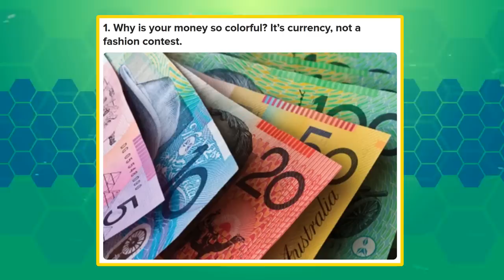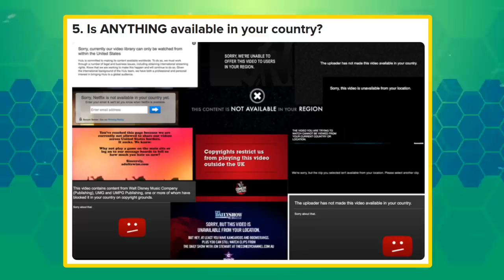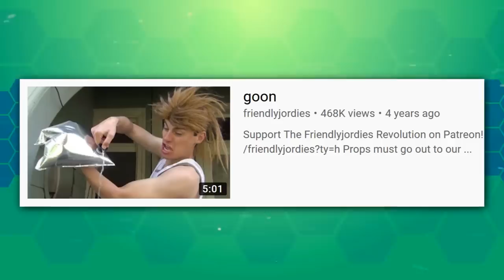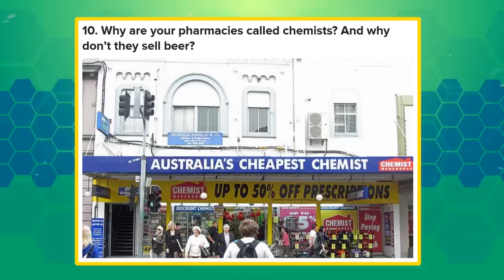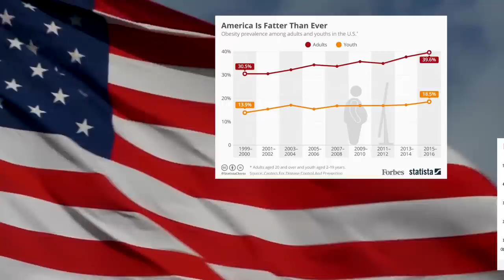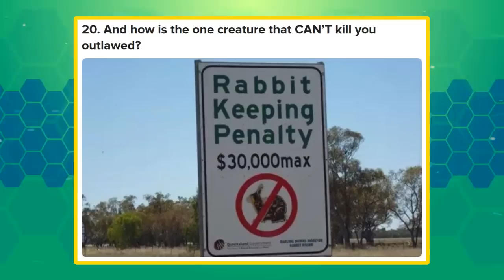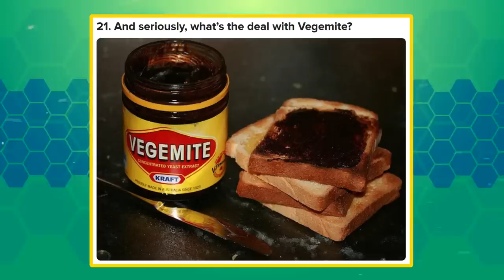Dancing on the Grave of Buzzfeed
Buzzfeed, in Australia at least, is no more. We take a look back on their body of work, and explain why this is the greatest loss our country has suffered.